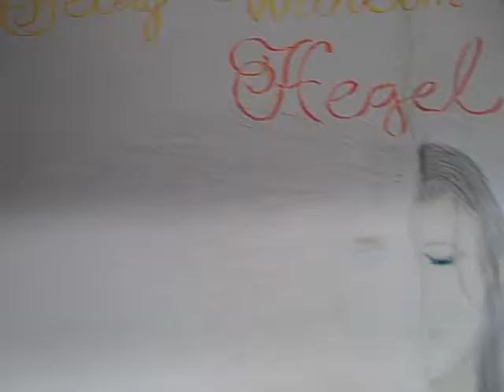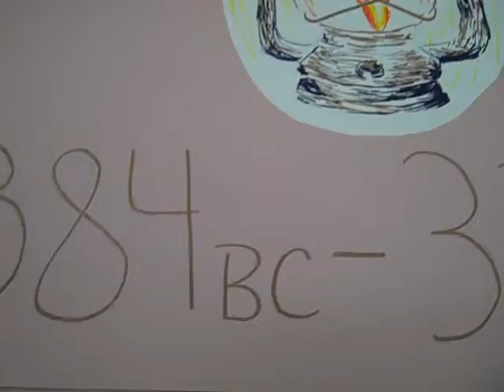Philosophy Posters 1